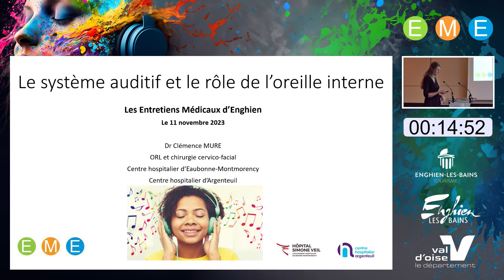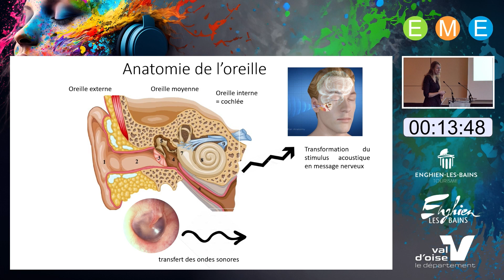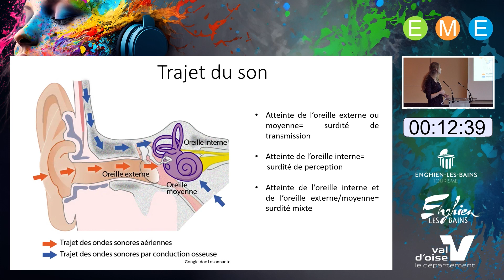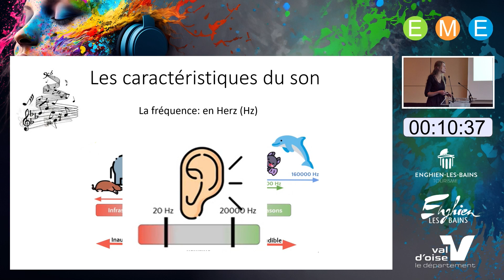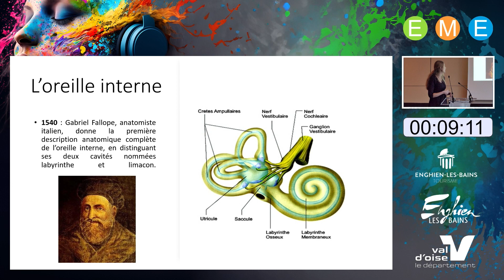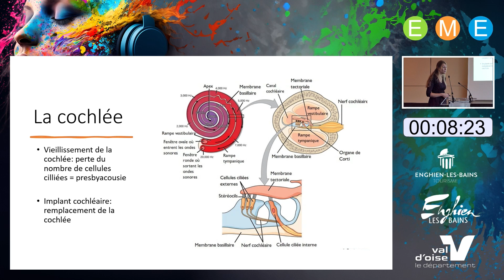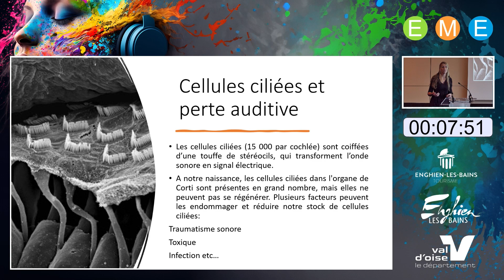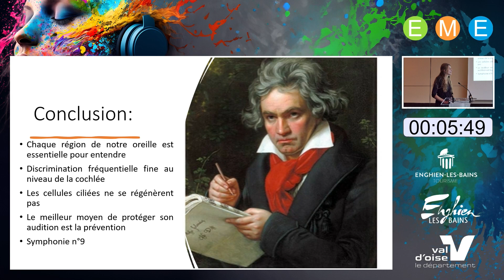Le système auditif et le rôle de l'oreille interne par Dr Clémence Mure